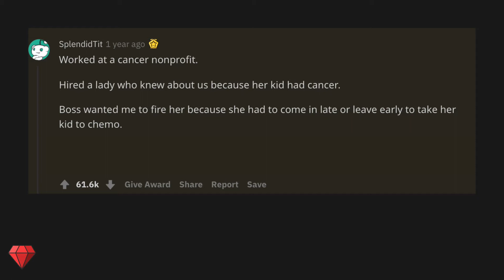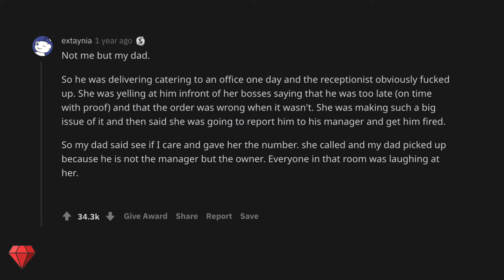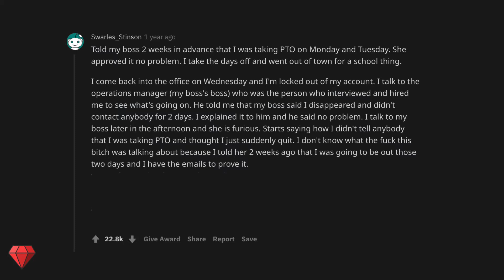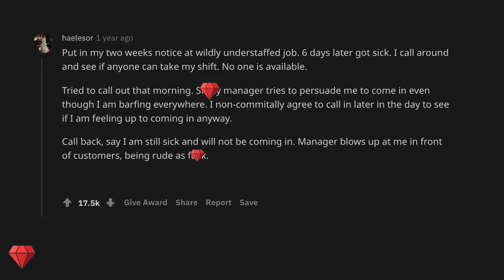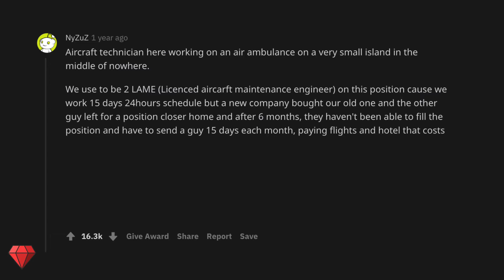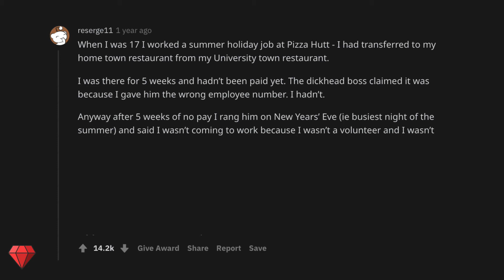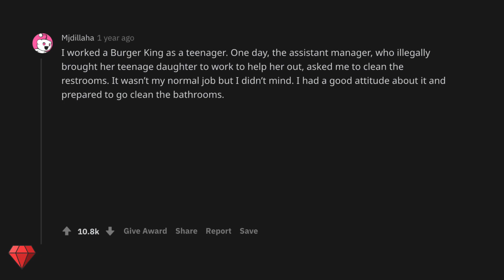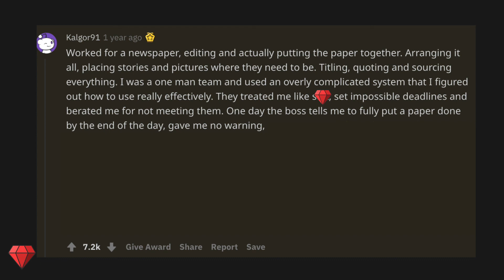I DARE YOU TO FIRE ME STORIES!!! (r/AskReddit)